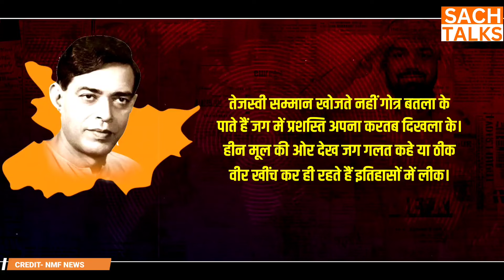तेजस्वी यादव और लालू यादव के नाक में दम करने वाला कौन है?